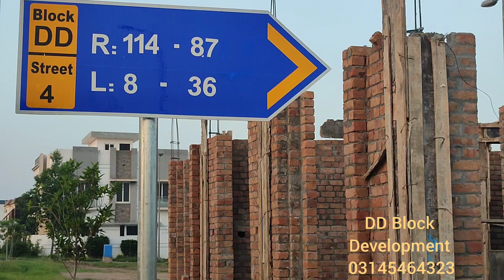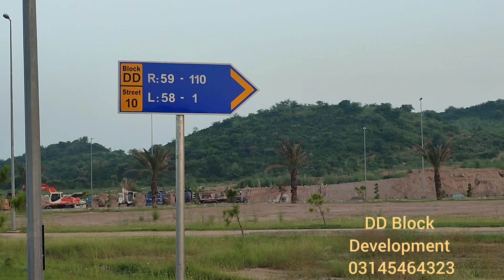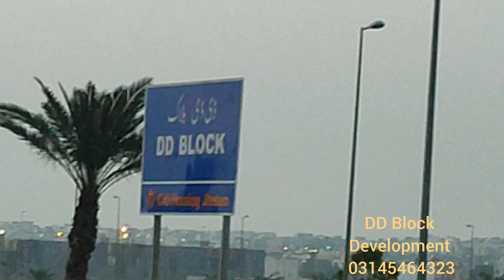DD DEVELOPMENT /Beautiful View Mountain Facing view Cutting plots Carpet Road's Electricity#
DD Block Society is likely referring to a residential area or housing society located in Jhelum, Pakistan. The "DD Block" is probably a specific block or sector within a larger housing scheme.

To provide more accurate information or answer specific questions, could you please clarify which aspect of DD Block Society you are interested in? Are you looking for:

1. Directions or a map to DD Block Society?
2. Information about real estate or property prices in DD Block Society?
3. Details about amenities or facilities available in DD Block Society?
4. Something else?
WhatsApp UK   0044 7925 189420
F.Z Décor Planet & Real Estate